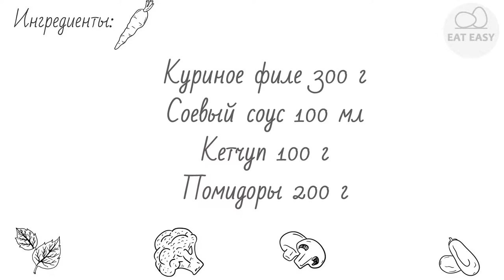Шашлыки Домашние с куриным филе и помидорами КРАСИВО!